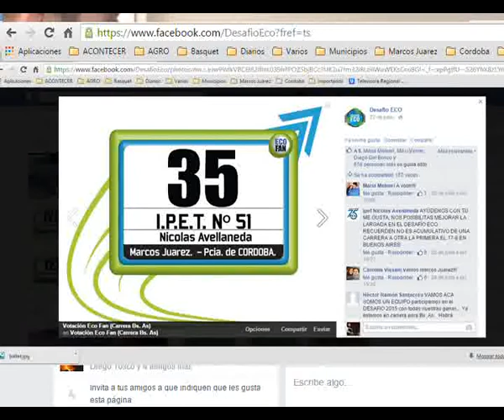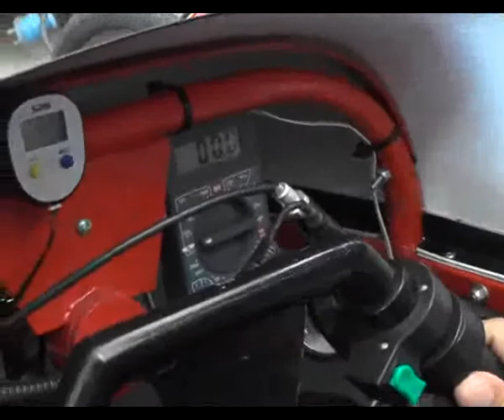PROFESORES Y ALUMNOS DEL IPET 51, PARTICIPARON DEL PRIMER DESAFIO ECO NEW